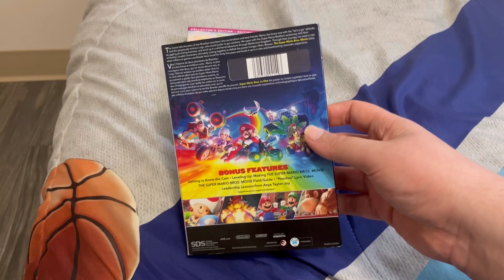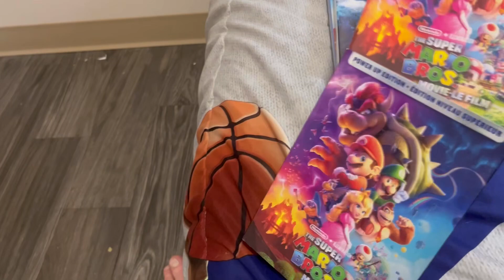14 Days Of Valentines Day 6: 2023 Movie Collection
My Films From 2023

Follow Us On X & Instagram
X: MediaBoss2002

Silas Kleebaum
S0E 1H0